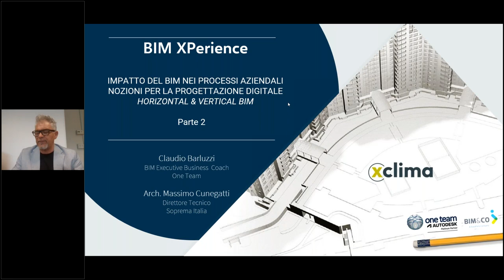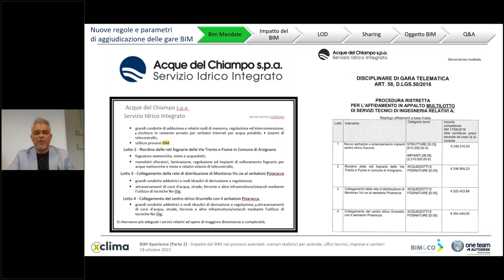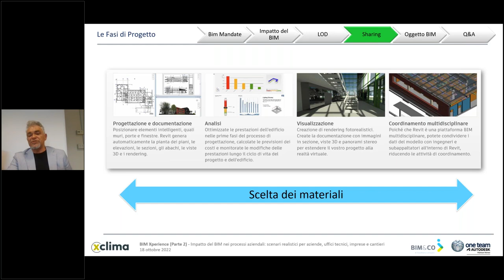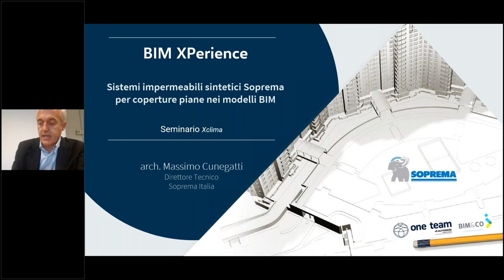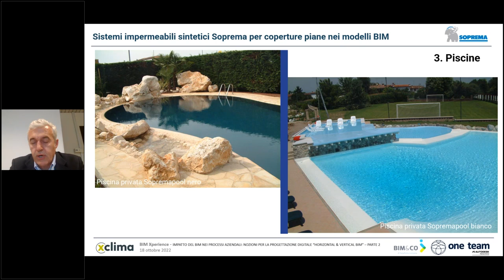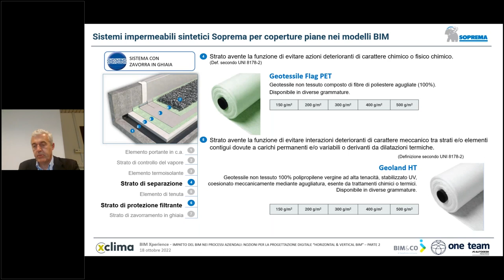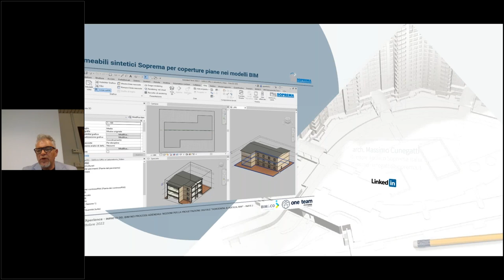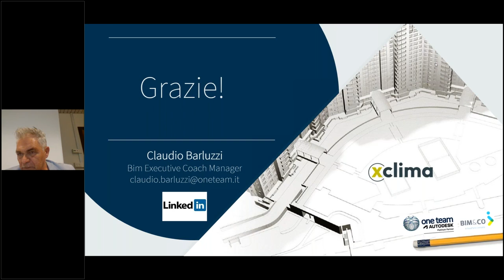IMPATTO DEL BIM NEI PROCESSI AZIENDALI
18 ottobre 2022 , seconda parte del webinar di XCLIMA con Claudio Barluzzi di One Team e Massimo Cunegatti ed Emma Giambalvalo di Soprema Italia.

00:00 – Introduzione
02:17 – Agenda
04:15 – Le opportunità del BIM
05:44 – BIM Mandate
22:56 – Impatto del BIM
35:49 – LOD (Level of Development)
38:31 – Sharing
48:20 – Oggetto BIM

59:50 – Intervento Soprema
1:00:12 – Sommario
1:01:37 – Chi siamo
1:08:45 – Cosa facciamo
1:11:13 – Qualche referenza
1:19:44 – Cenni normativi
1:29:55 – Dal prodotto al sistema
1:47:36 – Il sistema come oggetto BIM
1:52:01 – Esempio di utilizzo dell’oggetto BIM Soprema

1:59:31 – Evoluzione
2:05:24 – Video: “Realizzazione del Centro Bibliotecario “Pascoli-Longon” di Bolzano
2:16:13 – Conclusione e Q&A